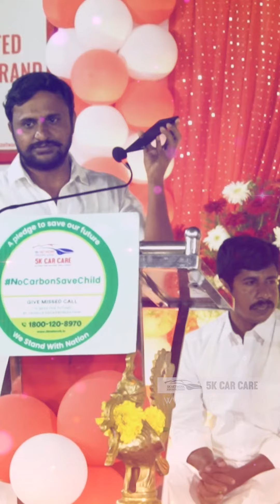Nammil Oruvar | Your rise will be successful if you think of raising those who are with you in life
"Nammil Oruvar" is the big effort of the 5k car care company to turn the common man into an achiever.

Entrepreneur RM ASSOCIATES founder Mr. Mahesh was honored by 5k car care company at the opening of his 88th panaiyur branch.

At the event, Mr. Mahesh shared with everyone about his progress and past successes.

Give a Missed call
To save the future by vehicle decarbonization